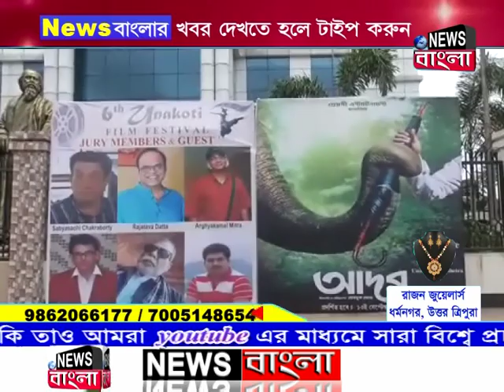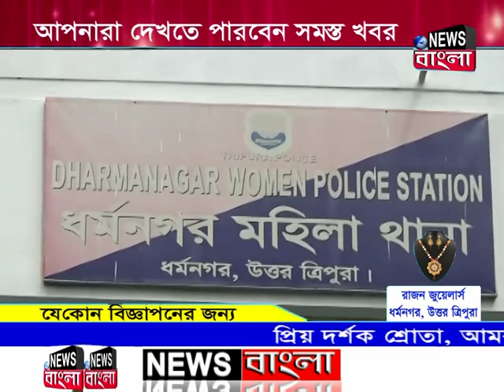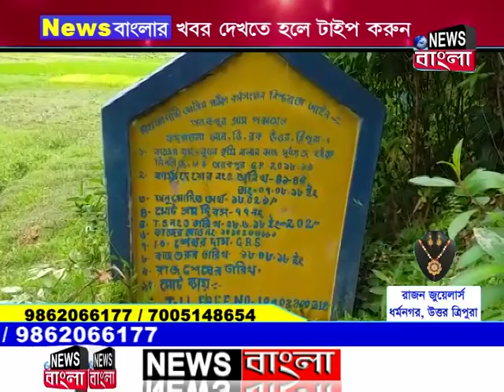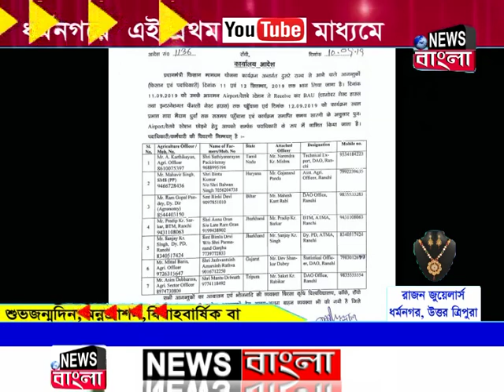News Bangla | রাতের সংবাদ | 11-09-2019